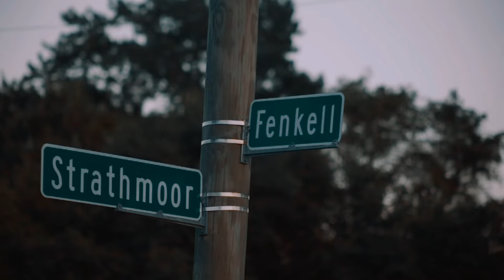Payroll Giovanni - 4-1 P (RJ Day Vlog) Shot